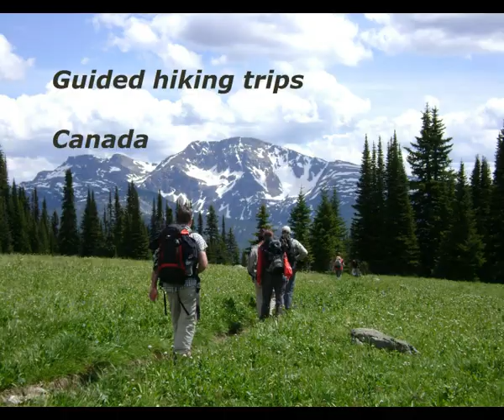guided hiking trips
A short impression of a few guided hiking trips.
Hiking trips are the most sensory way to enjoy Canada's outdoors.